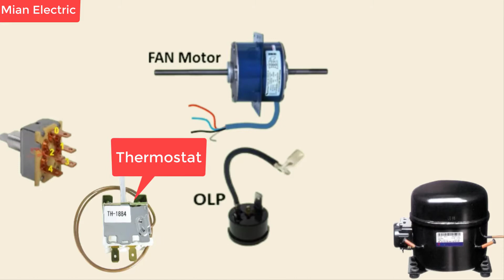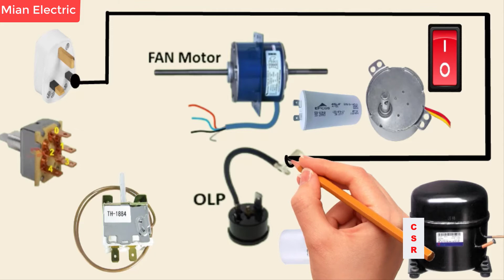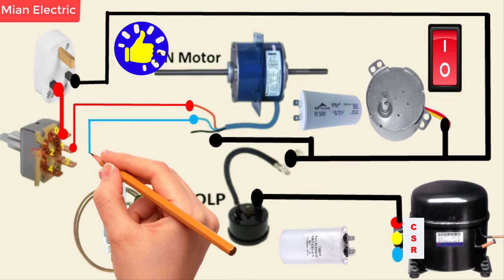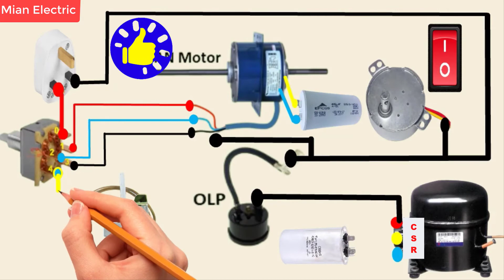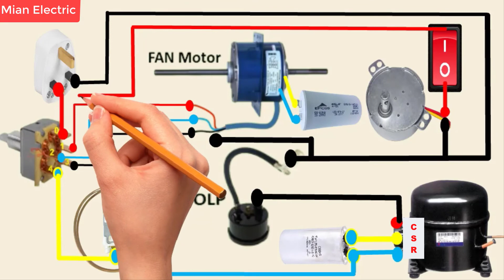Window AC Electrical Wiring Connection Diagram | Mian Electric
Window AC Electrical Wiring Diagram
Assalam-o-Alaikum
Hi
Friends

window ac wiring connection
window ac electrical connection
window ac wiring diagram
window ac complete wiring
window ac compressor wiring connection
window ac selector switch wiring connection
window ac fan motor wiring connection
window ac compressor
fan motorselector switch
capacitor all connection wiring
a to z wiring window air conditioner
full connection electrical window ac
ac wire connection
selection switch wiring
full training window ac connection make
how to make connectionm air conditioner